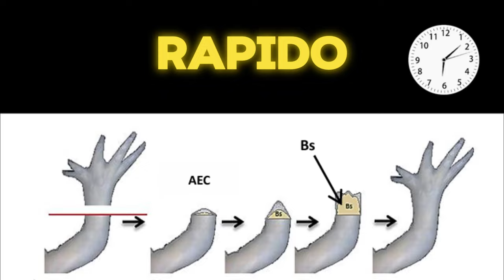El Ajolote ¿Se Regenera? | ESPECIAL 1K SUBS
¡Descubre el fascinante mundo del ajolote en este emocionante video! 🌊🦎 Únete a nosotros en un viaje hacia la vida acuática de esta especie única y misteriosa, que desafía nuestras ideas preconcebidas sobre el reino animal. Desde su habilidad asombrosa para regenerar partes del cuerpo hasta su profunda conexión con la historia y la cultura de México, el ajolote es verdaderamente una joya de la naturaleza que merece ser explorada y protegida.

En esta presentación cautivadora, exploraremos las curiosidades más sorprendentes sobre el ajolote, incluida su capacidad de regeneración, sus habilidades de caza y su papel en los ecosistemas acuáticos mexicanos. 🤿🌿 También profundizaremos en su historia cultural, desde su veneración por las antiguas civilizaciones mesoamericanas hasta su situación actual como especie en peligro de extinción.

A través de imágenes impresionantes, datos científicos y relatos emocionantes, este video ofrece una visión completa del ajolote y la importancia de proteger su hábitat natural. 🌎🌟 Únete a nosotros en esta emocionante aventura y descubre por qué el ajolote es mucho más que una simple criatura acuática: es un tesoro de la naturaleza que merece nuestra admiración y cuidado. 🌈💚

El Ajolote ¿Se Regenera?
Ajolote